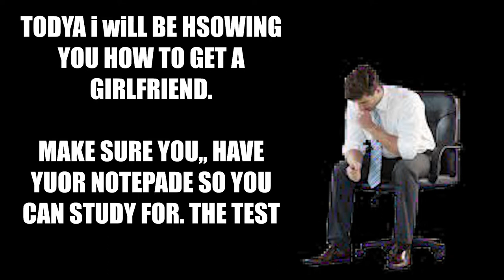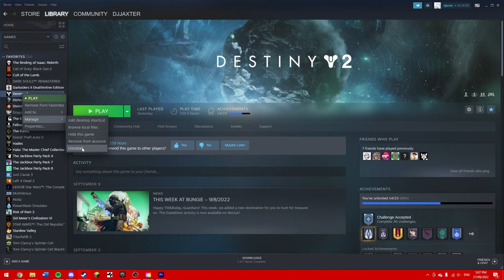HOW TO GET A GIRLFRIEND AWESOME GUIDE (GUARANTEED!!!!!!!!) (100% CONFIRMED REAL) (META GUIDE) 2022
This is so true you can trust me I definitely have a gf irl

Also might be my only upload this week sorry boys. Got something big I'm working on at the moment so trying to focus on that. Hope you'll all forgive me xx :)